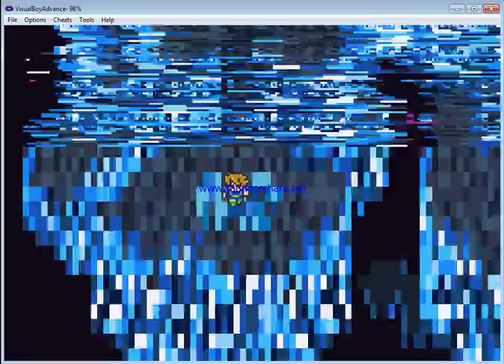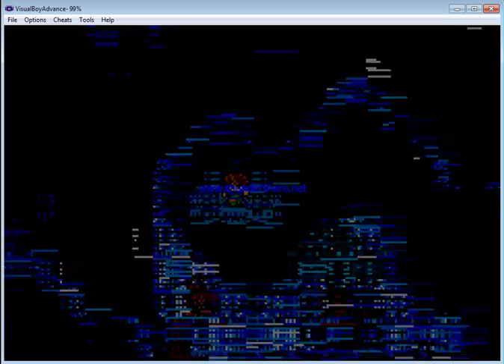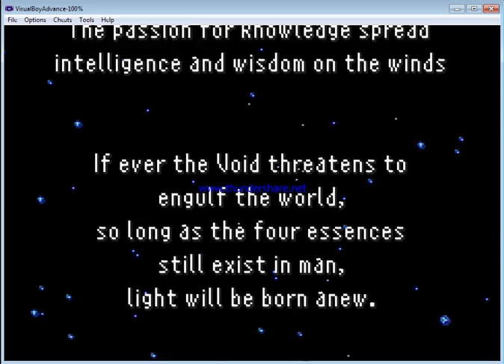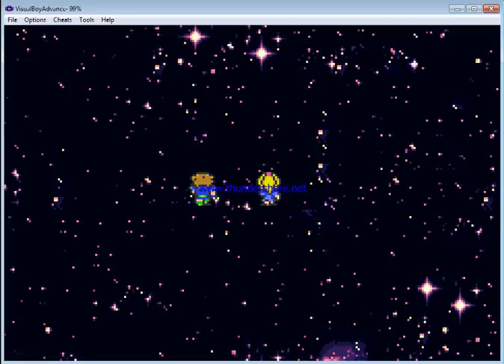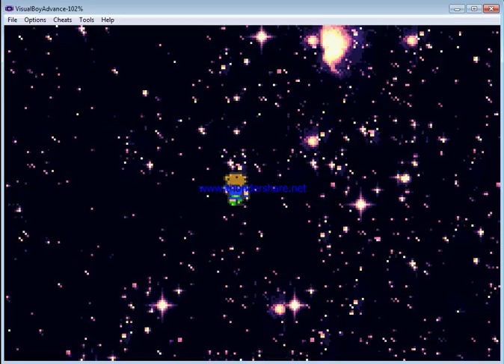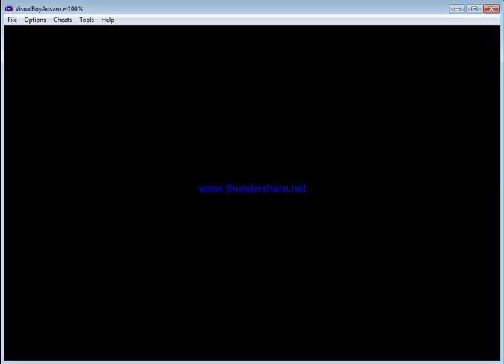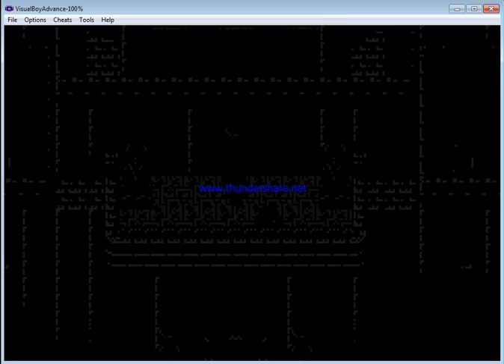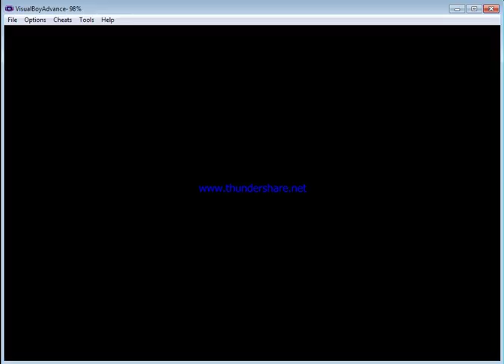Part 23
Oh Yea! You will fear the power of the Bards in this final battle. Time to show off just how powerful stat raising can be. Enjoy the end of the game and watch my little babies become adults as they finally dish out some actual DAMAGE!!!